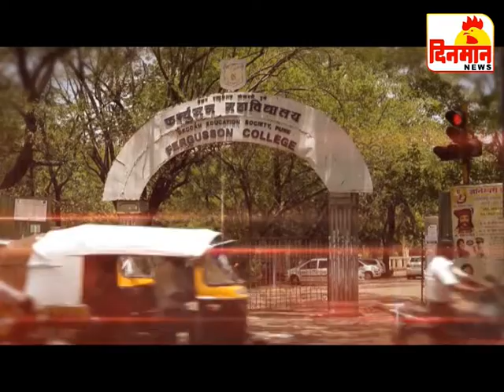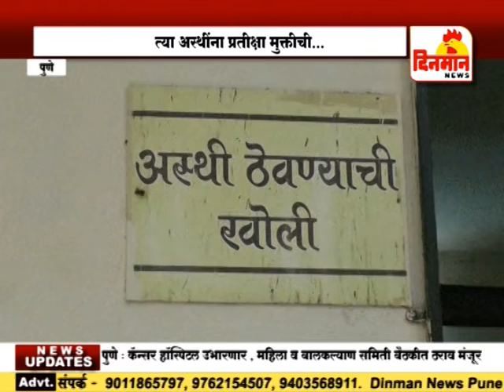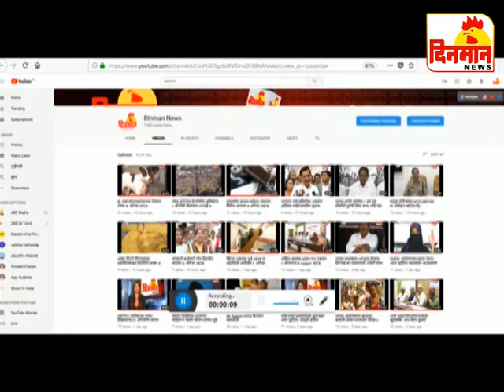27 September 2018 दिनमान बातमीपत्र